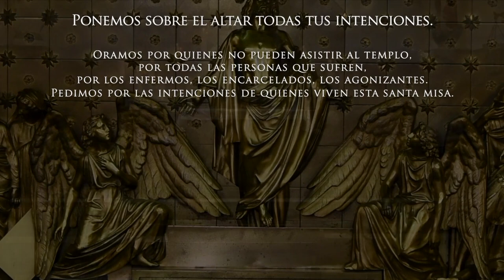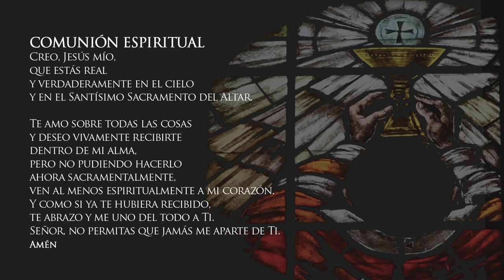Misa de hoy sábado 24 de octubre de 2020 Arquidiócesis de Manizales